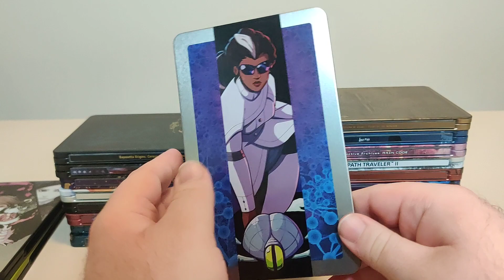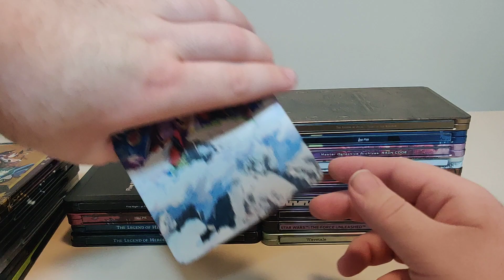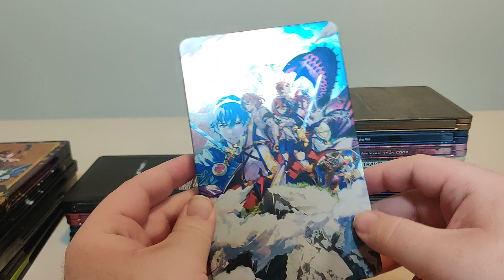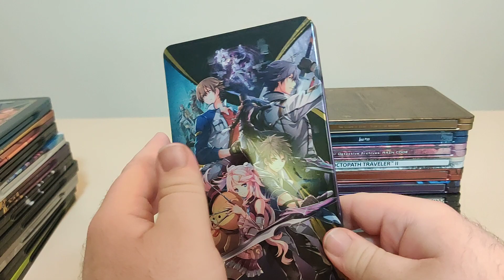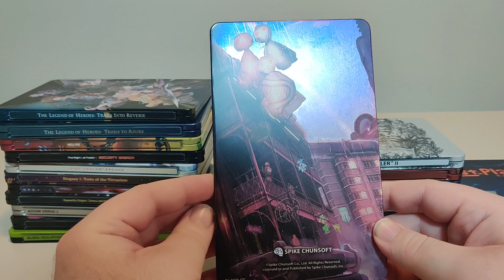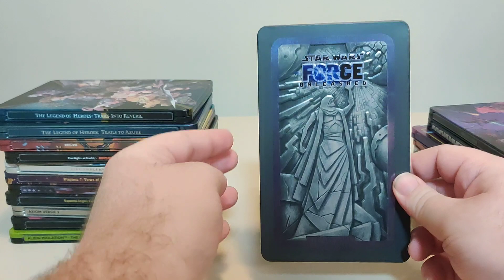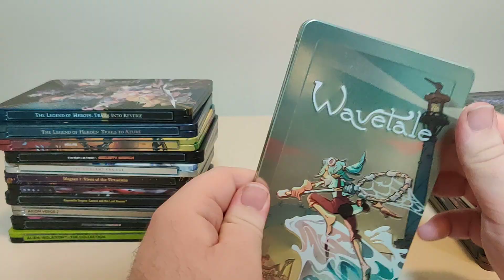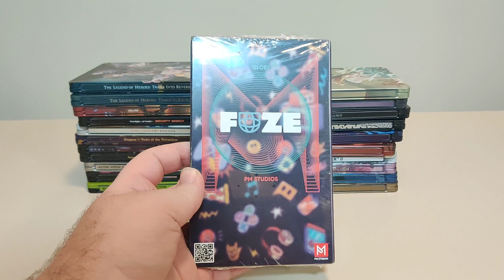My 2023 Nintendo Switch Steelbook Collection!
For more Switch fun be sure to check out my Linktree

Complete Steelbook collection 2017-19

Complete Steelbook collection 2020

Complete Steelbook Collection 2021

My 2022 Nintendo Switch Steelbook Collection

My 2024 Complete Nintendo Switch Steelbook Collection